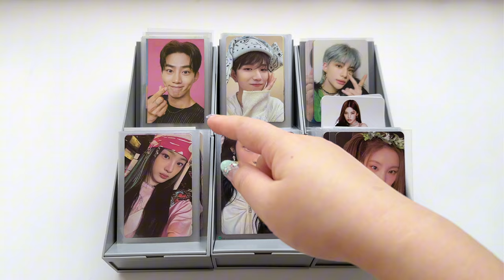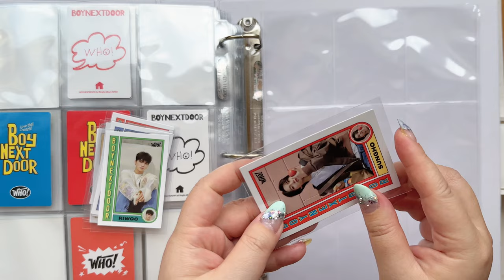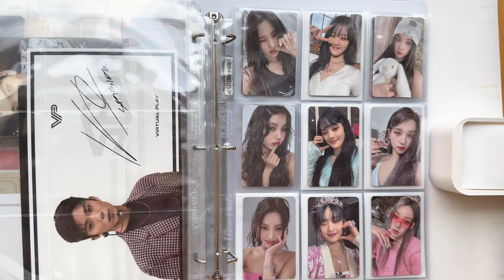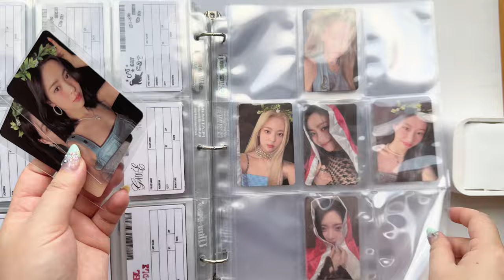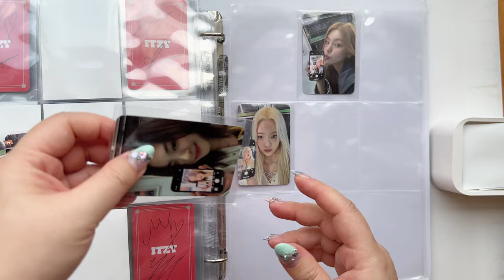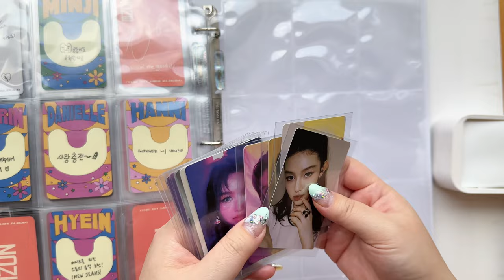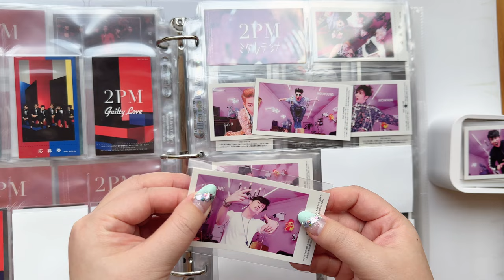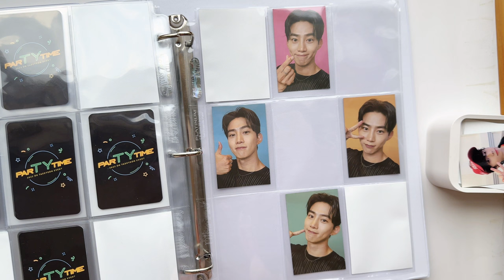Storing over 150 New Photocards ft 2PM, (G)i-dle, SF9 & Woodz ✧ #4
00:00 Introduction
01:02 Woodz
04:20 BOYNEXTDOOR
17:37 (G)i-dle
20:02 ITZY
34:45 Jihyo
39:33 NewJeans
49:04 2PM
2PM
34:23